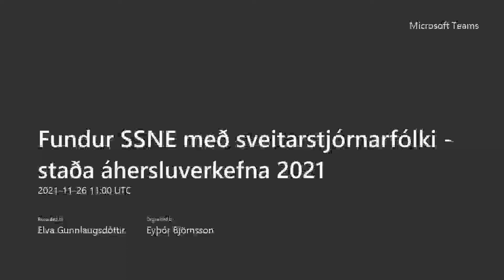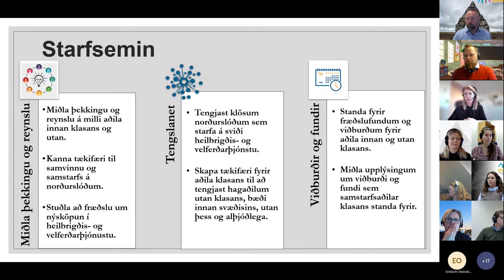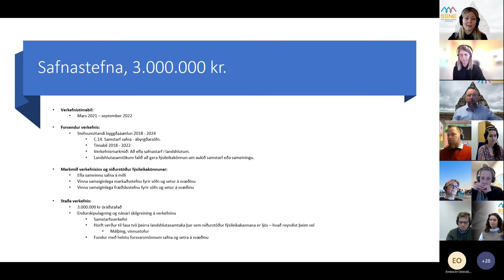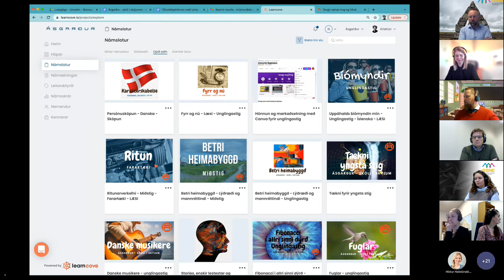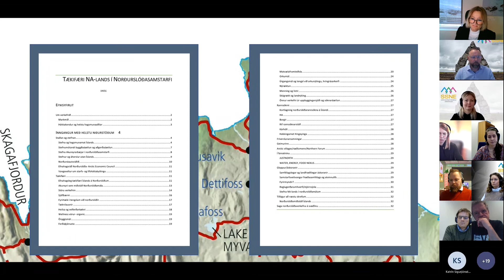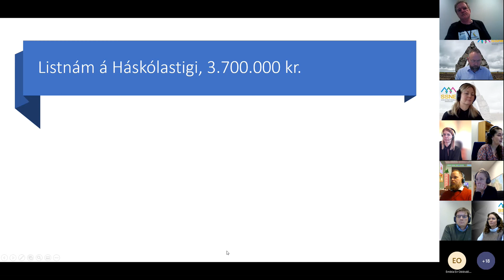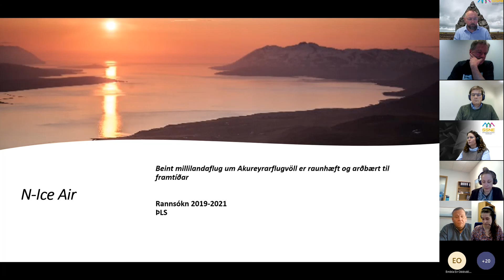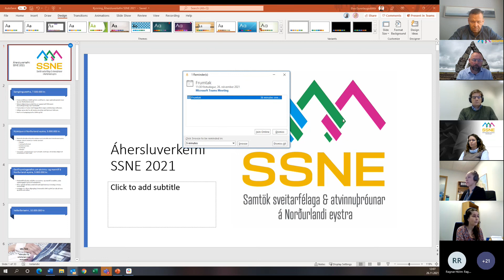Framgangur og staða áhersluverkefna 2021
Fundur með sveitastjórnarfólki á Norðurlandi eystra um áhersluverkefni SSNE: Framgangur og staða áhersluverkefna 2021.

Áhersluverkefni SSNE á yfirstandandi ári (2021) eru 10. Það eru verkefni sem ákveðið var að leggja sérstaka áherslu á til að efla landshlutann á þeim sviðum sem verkefnin taka til. Það er bæði gagnlegt og skemmtilegt fyrir sveitarstjórnarfólk að vera upplýst um þessi mikilvægu verkefni. SSNE boðaði því til upplýsingarfundar á Teams þar sem farið var yfir framgang og stöðu áhersluverkefna 2021.